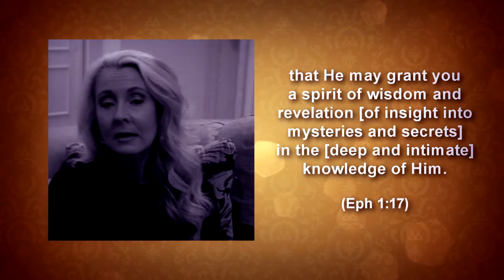You Can Always Dial Jesus Up! | Church On The Run With Mylon & Christi Le Fevre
"Call to Me and I will answer you, and I will show you great and mighty things which you do not know."  Jer 33:3